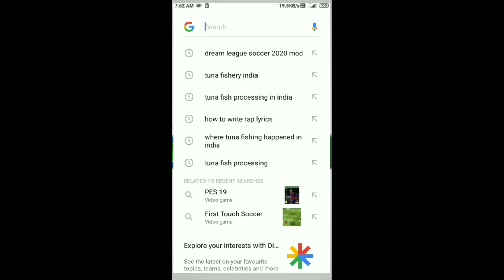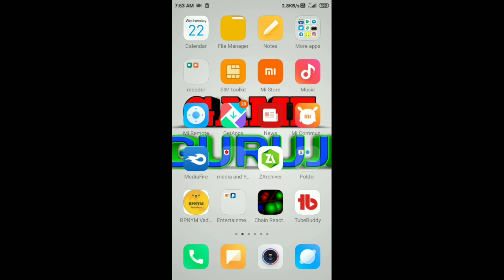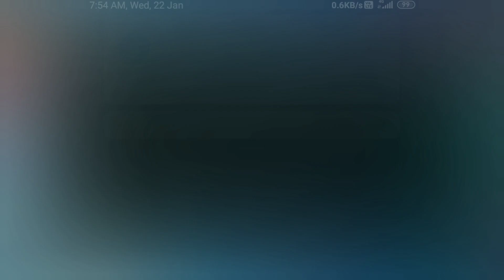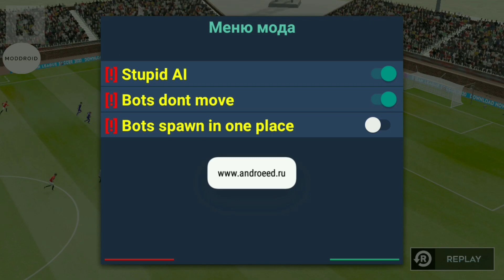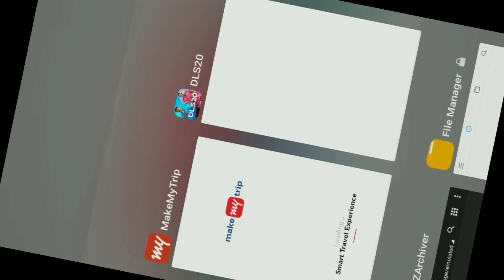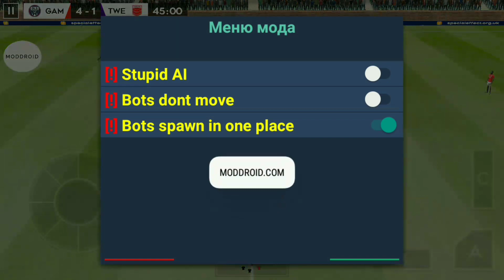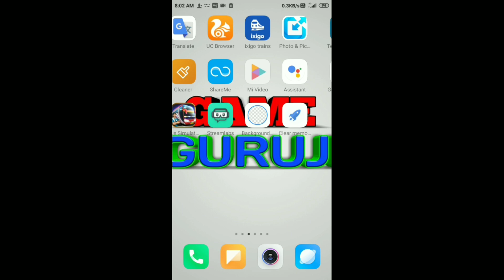how to download dream league soccer 2020 hack apk |dls 20 mod apk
In this video I'm going to show you how to download dream league soccer 2020 hack / mod APK for android .this DLS 2020 hack or mod APK is 100 % working this is not MONEY hack but it's stupid bot hack mod of DLS 20 mod apk .this DLS 20 hack / mod APK is very nice and it's very enjoyable mod by moddroid.com . download link of this DLS 20 mod is given below go and download I'm also show proof so watch this video till end so you can understand .this hack / mod APK of DLS 2020 .